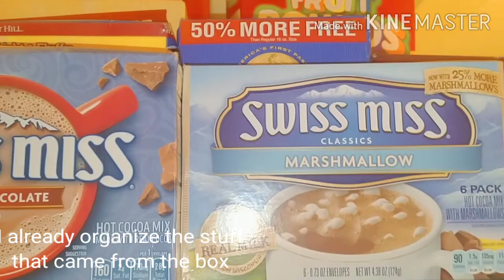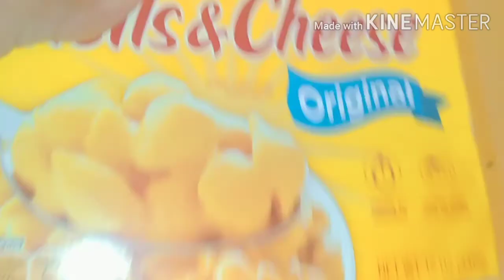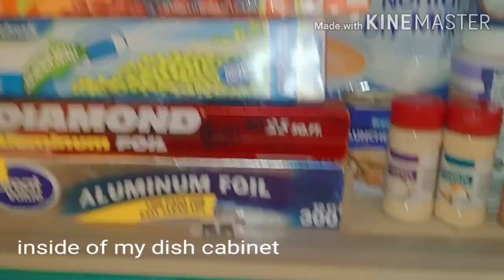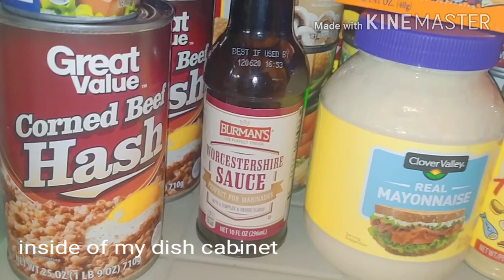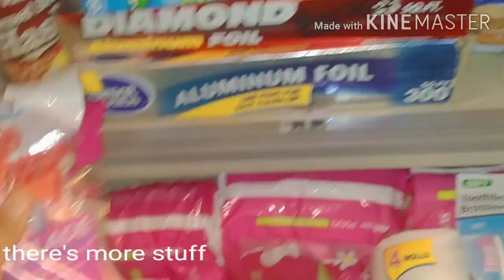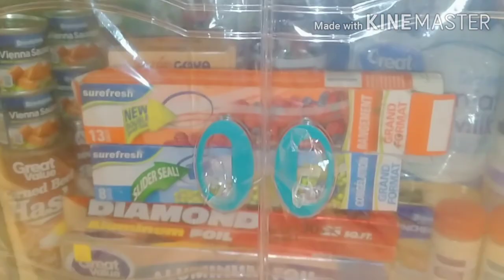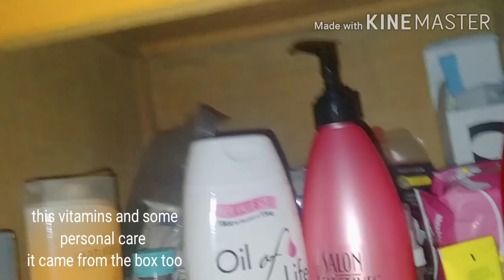ORGANIZING MY DISH CABINET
This is the stuff that came from the box guyz
I'll just organize it here coz I don't have kitchen cabinets that hanging in the kitchen.
Since I'm new here at this house  I don't wanna buy more stuff like those wood cabinet's etc.